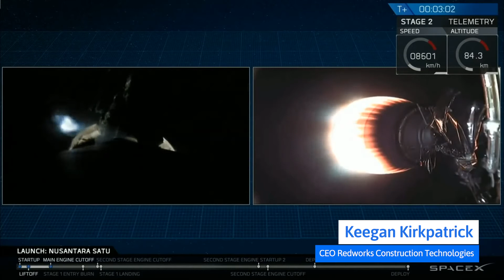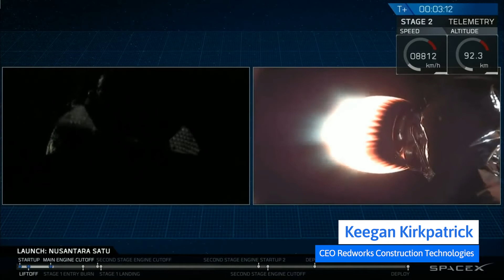Robert Jacobson about the SpaceIL Moon Landing